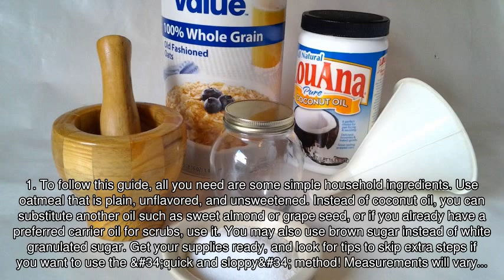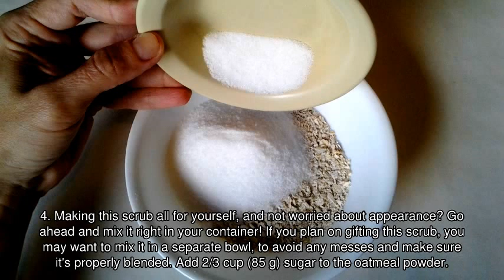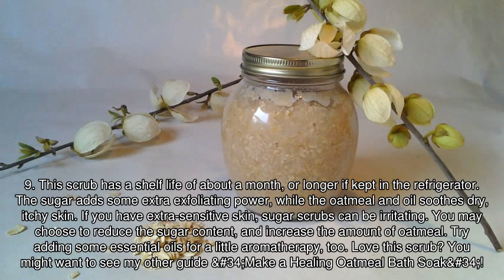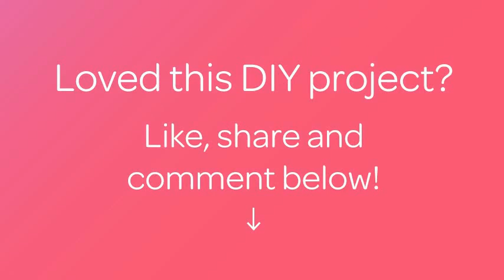How To Make a Soothing Oatmeal Sugar Body Scrub - DIY Beauty Tutorial - Guidecentral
About this DIY project:
- Title: Make a Soothing Oatmeal Sugar Body Scrub

Supplies:
- Plain oatmeal
- Coconut oil
- Sugar
- Mortar and pestle or grinder
- Small bowl and spoon
- Funnel (optional)
- Airtight container